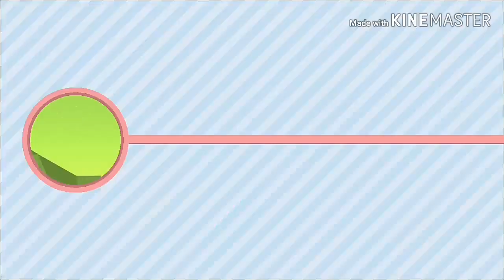Romantic Song//Mog-Marma-Rakhine//Sabroom College Mog Students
During merit award & freshers meet programme.